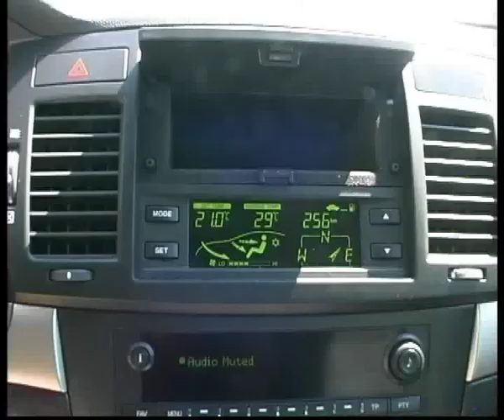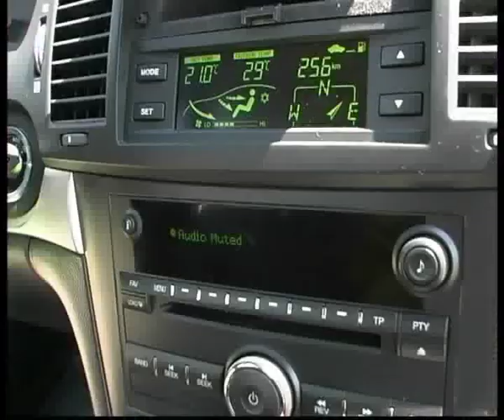Chevrolet Epica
Алексей Челейкин - Chevrolet Epica aka Daewoo Tosca aka Chevrolet Toska aka Holden Epica, Alexey Cheleykin - Chevrolet Epica aka Daewoo Tosca aka Chevrolet Toska aka Holden Epica .